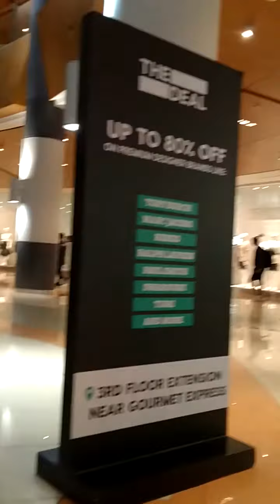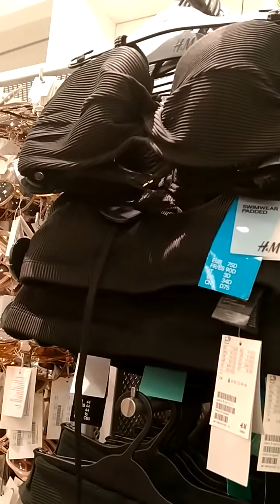Al wadha mall(1)